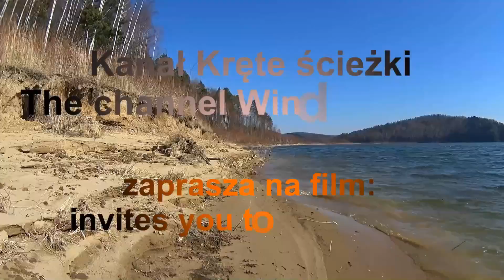Rowerowo. Staw Morawa. Katowice-Sosnowiec. Zagłębie Dąbrowskie. Śląskie. Polska. Poland.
Zmiany nad Morawą.
Okolica idealna na spacer lub na rowerową przejażdżkę
Zmiany będą dotyczyć nie tylko bezpośredniego otoczenia stawu, ale także nieco szerszej okolicy. Powstanie tu nowy chodnik z drogą rowerową. Będzie biegł od budynku nowej stanicy, skąd - równolegle do południowej linii brzegowej stawu - poprowadzi aż do cmentarza. Długość tej trasy będzie wynosić około 900 metrów. Ponadto uporządkowany zostanie sposób parkowania w okolicy. W miejscu dzikiego parkingu - zlokalizowanego przy ulicy Sosnowieckiej, w pobliżu linii tramwajowej - powstanie przestrzeń parkingowa przystosowana do pozostawiania zarówno samochodów osobowych, jak i autobusów.